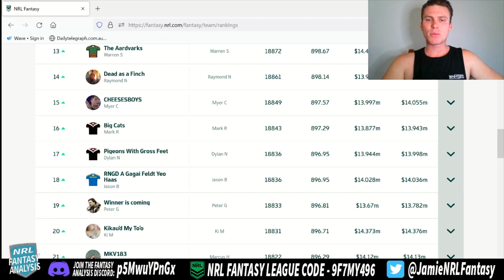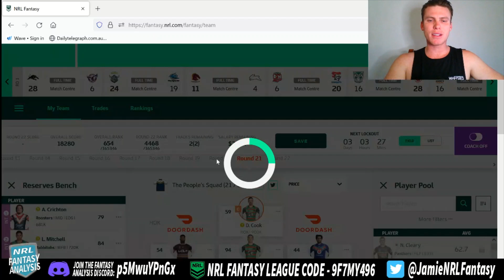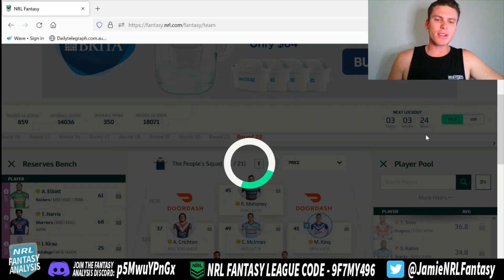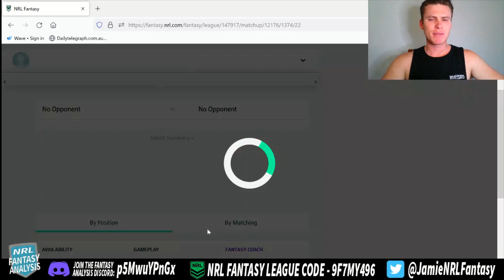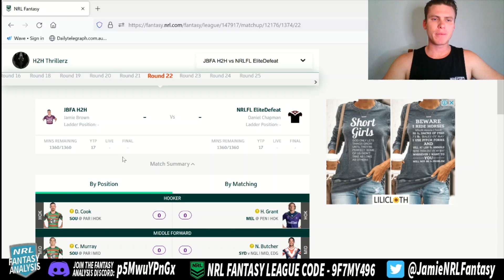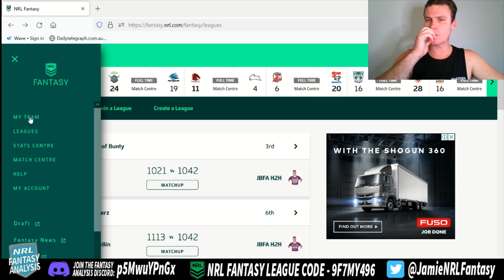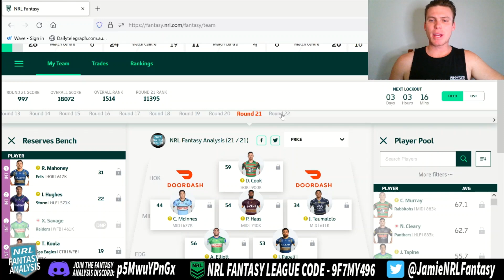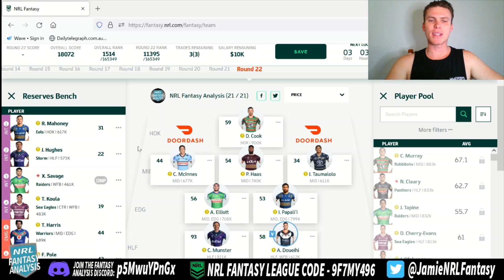4 Rounds to go! Where do we end up?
I get into the 3 teams results and what to do from here!